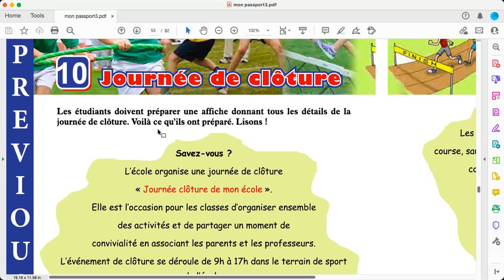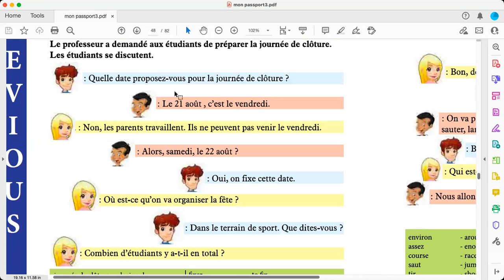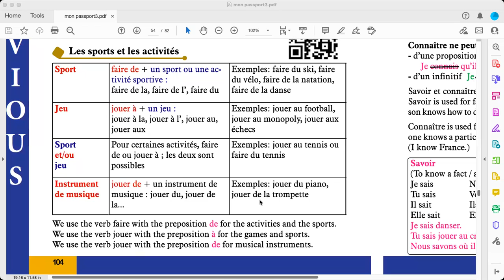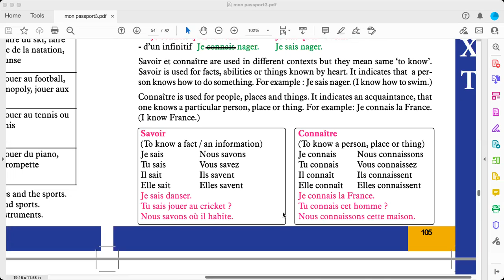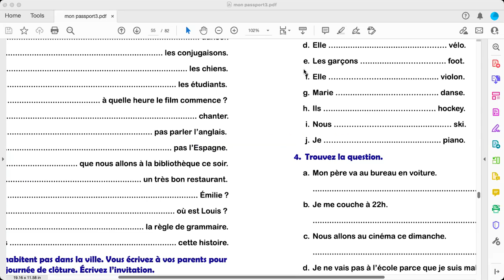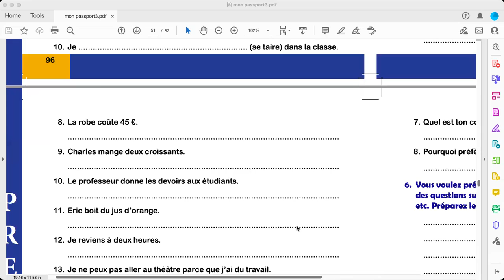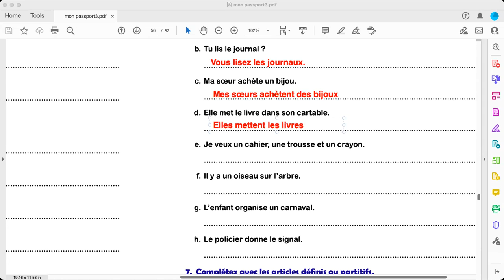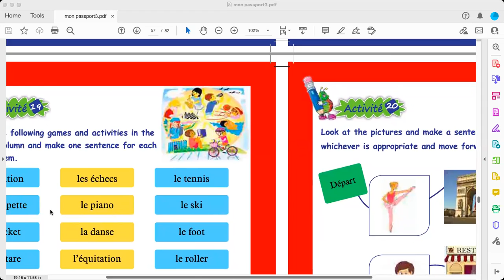Mon Passeport 3, Lesson 10, Part 2, La journée de Clôture, Whatsapp for Live Classes on 8076070377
In this video, we will do all the exercises of lesson 10